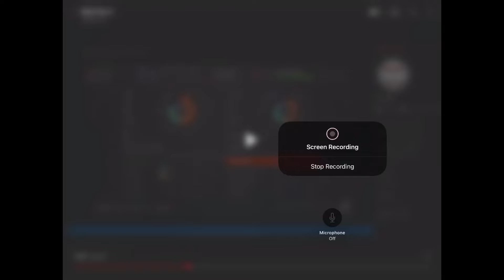Ozzie Albies winning game 1 of a live stream on MLB the show 21 with a bunt + an error!